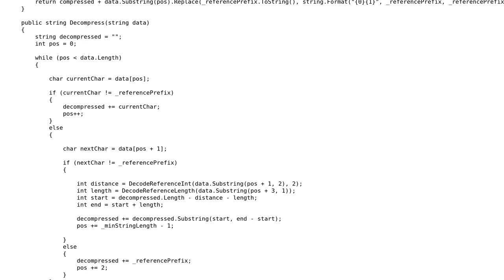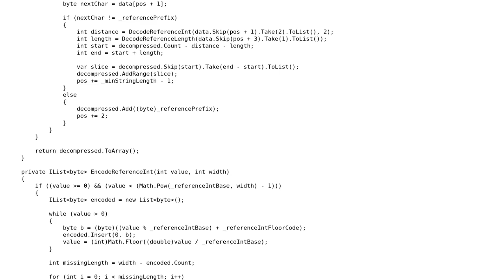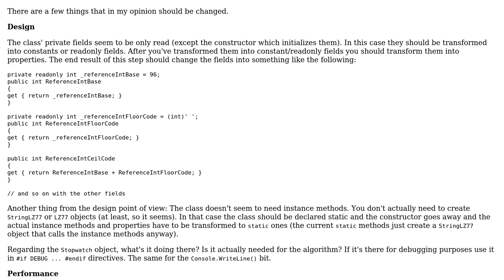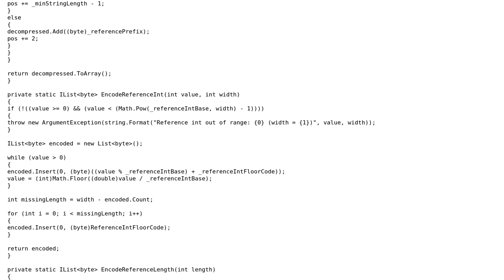Code Review: lz77 is quick on strings but not on bytes (2 Solutions!!)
Code Review: lz77 is quick on strings but not on bytes

With thanks & praise to God, and with thanks to the many people who have made this project possible! | Content (except music & images) licensed under CC BY-SA | Music | Images & others | With thanks to user Phate01 user Heslacher user Gentian Kasa and the Stack Exchange Network Trademarks are property of their respective owners. You are responsible for your own actions.